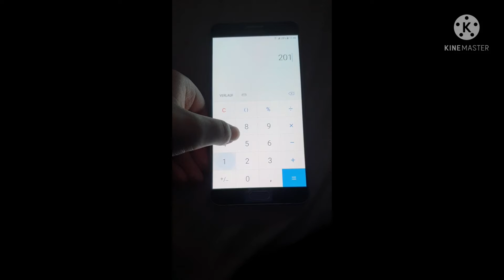Wake up, it's 2015